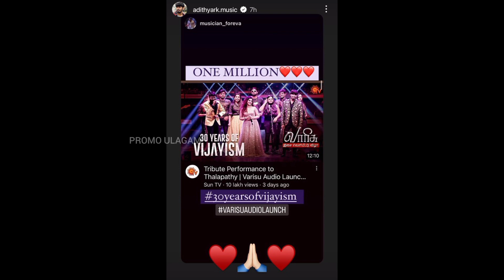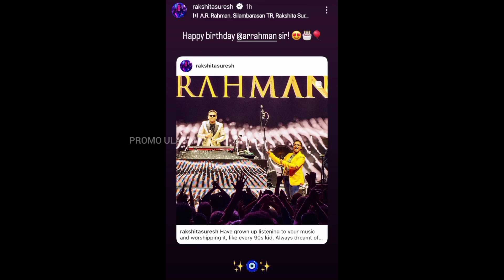Birthday wishes 😇🎂"Always dreamt of singing for you. But never imagined..."